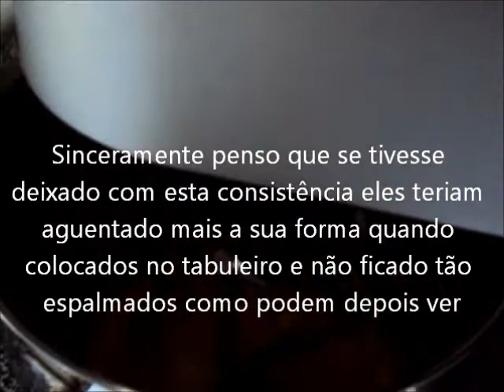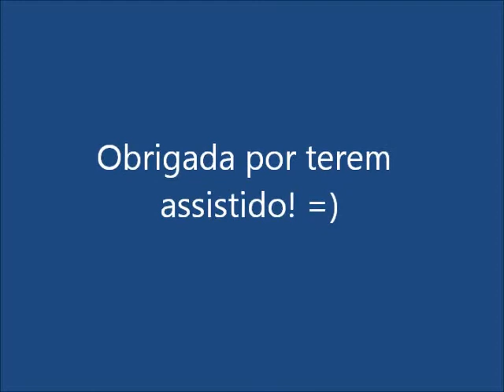Eclairs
Desde já peço desculpa por esta ausência de tanto tempo! Mas estive (e estou) sem tempo para nada, e receio que nos próximos meses seja um pouco assim, mas vou tentar que não!
Hoje vou-vos mostrar como faço eclairs, cuja receita encontrei no blogue da Dulce Delight. Estes eclairs são uma delícia! E o Creme Légère! Uma maravilha que podem utilizar para outras sobremesas, como tartes com frutas por exemplo.

Ingredientes para a massa (Pâte Choux):
    - 250g de água
    - 110g manteiga cortadas aos cubinhos
    - 140g de farinha sem fermento
    - cerca de uma colher de sopa de açucar
    - uma pitada de salpinch of salt and sugar
    - 3 a 5 ovos (dependendo da humidade que retiram da massa e da consistência da mesma)

Gemada para pincelar os eclairs antes de irem ao forno:
     - 1 ovo
     - 2 colheres de sopa de leite

Creme Légère:
    - 500g de leite
    - 1/2 vagem de baunilha ou 1 colher de chá de essência de baunilha (mas preferencialmente a vagem)
    - 4 gemas de ovos
    - 75g de açucar
    - 2 colheres de sopa de farinha
    - 2 colheres de sopa de farinha maizena
    - 100 ml de natas

Glacê de chocolate (o original desta receita)
    - 60g de chocolate de culinária
    -2 colheres de sopa de natas
    - 1 colher de sopa de mel
    - 2 colher de sopa de água

Glacê de chocolate (que retirei do canal da Yellowsaffron para fazer com Donuts, e fica com aquela camada seca no final, como nos donuts ou eclairs):
    - 150 g de açucar em pó baunilhado (como não tinha utilizei açucar em pó e essência de baunilha)
    - 20g de manteiga
    - água morna q.b.
    - 50g de chocolate de culinária
 (Juntar o açucar com a manteiga derretida e adicionar a água necessária para fazer uma consistência fina e líquida. Adicionar o chocolate derretido).

Espero que experimentem! Não se vão arrepender!